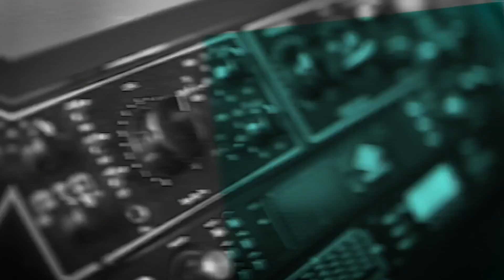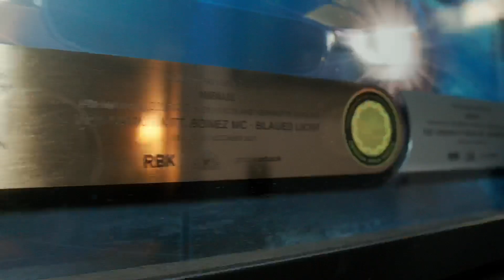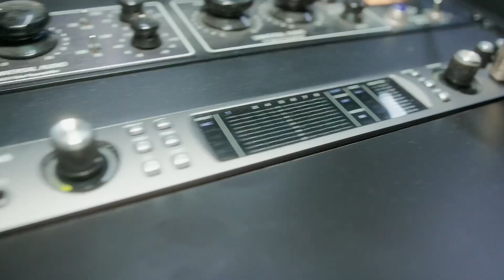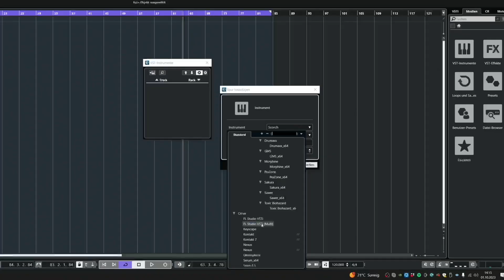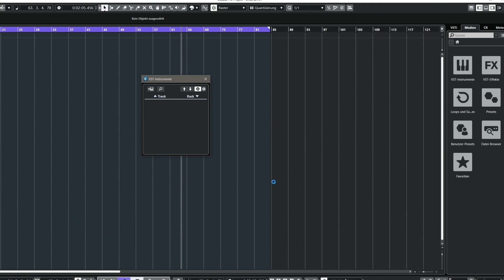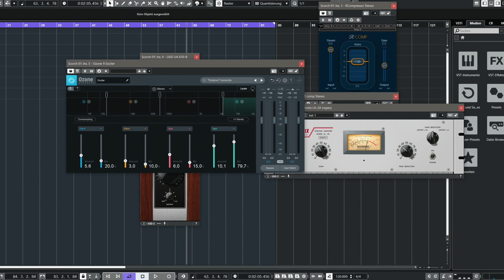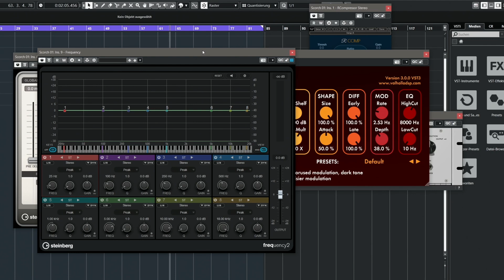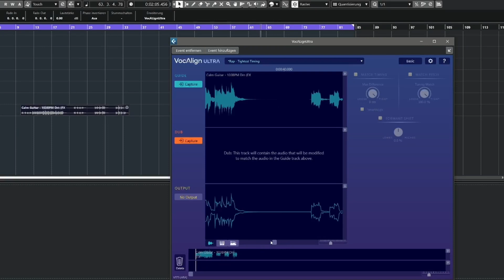Studiotour – Zu Gast bei Menju (Dardan, RAF Camora uvm.) I The Producer Network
Kleiner Spoiler gleich vorweg: Ihr braucht kein teures Outboard-Equipment oder 1000 Plug-ins, um eure Wände mit Gold und Platin schmücken zu können.
Was wirklich wichtig ist, erfahrt ihr in unserer Studiotour bei Produzent & Mix-Engineer Menju, der im Studio mit Künstlern wie Dardan, Bausa, Kool Savas oder Azet zusammenarbeitet hat und 2023 mit seinen Mixes für RAF Camora mehrere Wochen die #.1 der Album Charts besetzt hatte.
Menju ist daneben auch international ein gefragter Produzent und ebenso im Bereich Werbung & Sounddesign erfolgreich und mit Preisen dekoriert.